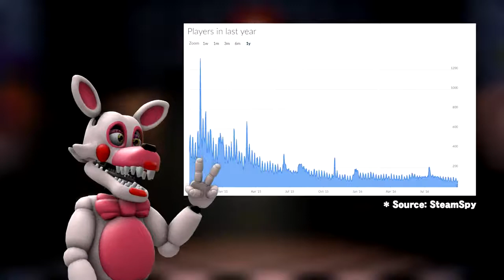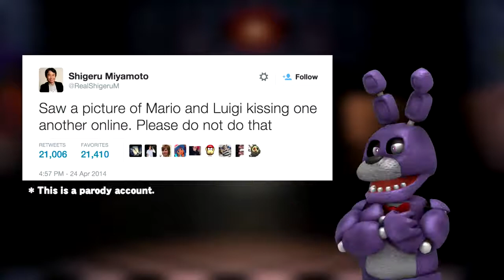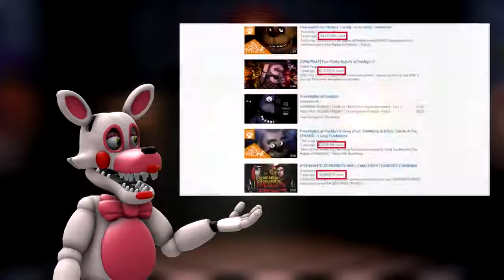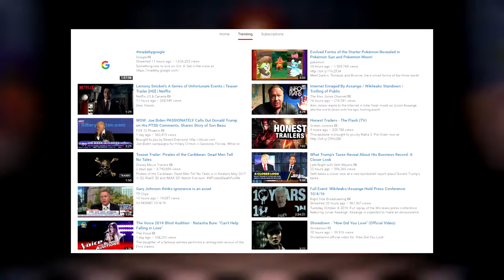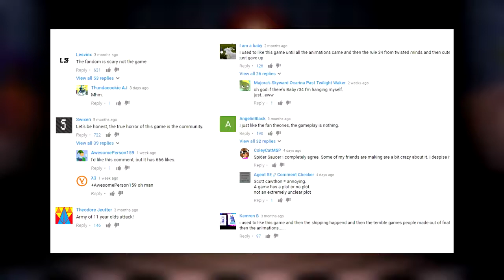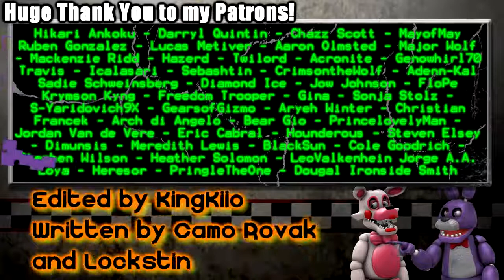The Rise (and fall?) of Five Nights at Freddys | Gnoggin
Five Nights at Freddys is HUGE, but how? And does it show any signs of failure? Today I get invaded by two FNaF characters who argue about it. Big thanks to Camo Rovak for helping write,.

Five Nights At Freddys SFM Animated: Purple Guys Death Scene (The Rise of Springtrap) ➜ Animator : Zapper770 : ✓.